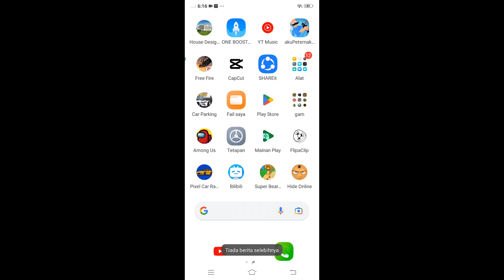my first video no Shorts🗿🗿🗿🗿